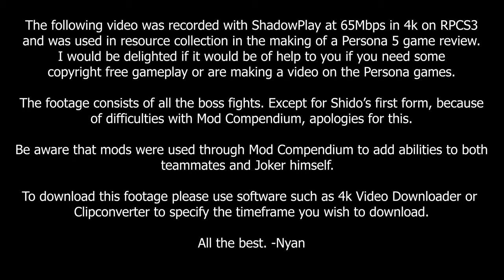All Bosses Persona 5 Creative Commons 4k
I decided to upload this for others to use rather than simply deleting it and I hope it can be of benefit to you.

If you want to learn more about this license, please go to this

Kamoshida: 0:22
Madarame: 9:23
Kaneshiro: 17:14
Wakaba: 25:58
Okumura: 37:46
Sae: 49:05
Akechi: 1:03:57
Shido: 1:25:00
Yaldabaoth: 1:43:02